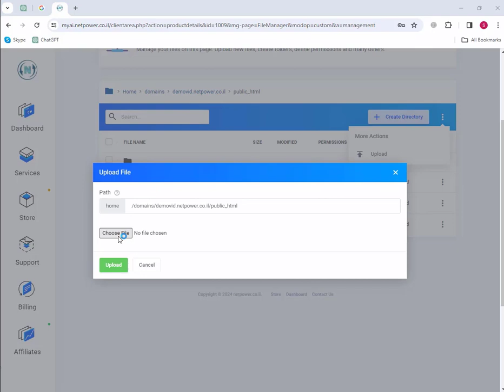How to upload a file in control panel (english guide)- Netpower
The process of how to upload a file to control panel involves accessing the file management section of  control panel. As a leading VPS hosting provider in Israel, Netpower makes it easier with just a few steps.